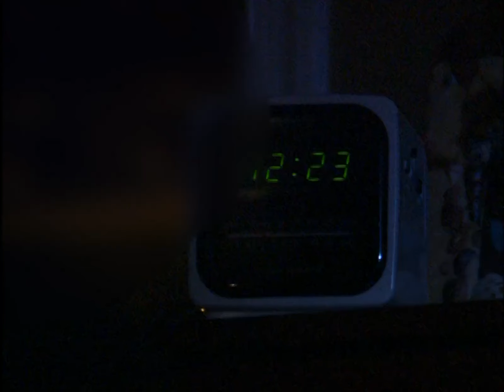Tedy Bruschi 2004 HD